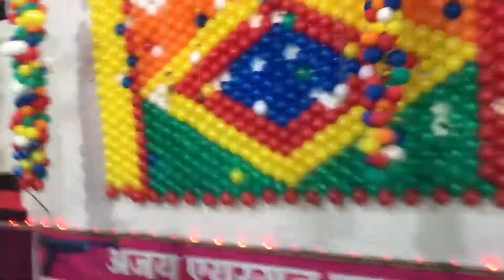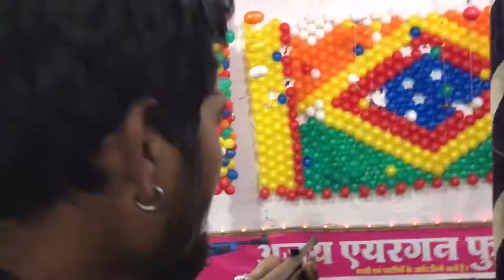Khargone Mela || Gogawan Wale || avbro